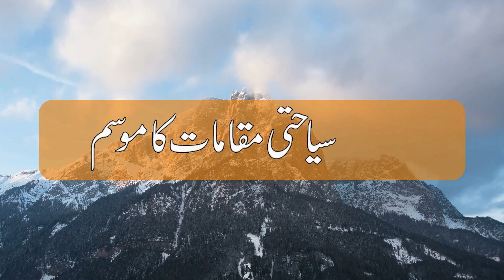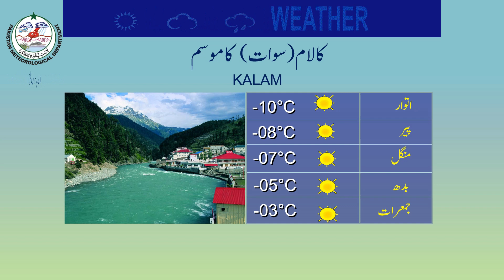Weather Update for Tourist | 11-02-2023